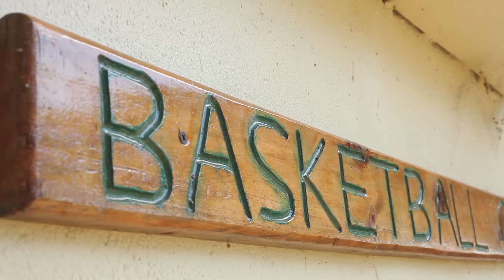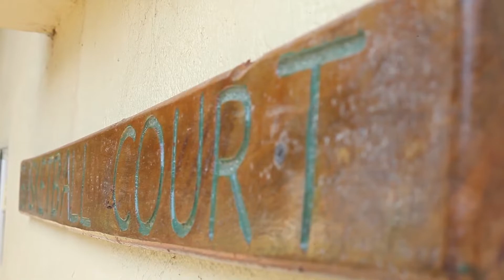Hasheem Thabeet Documentary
Art in Tanzania International volunteer internship travel in Africa. Sports internship and volunteering program in Tanzania, Africa. Tanzanian basketball star Hasheem Thabeet